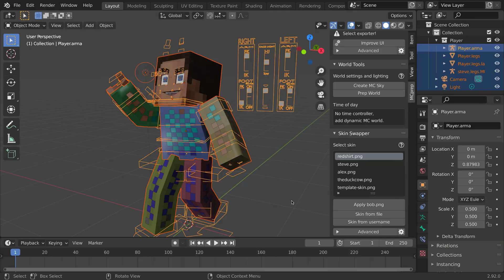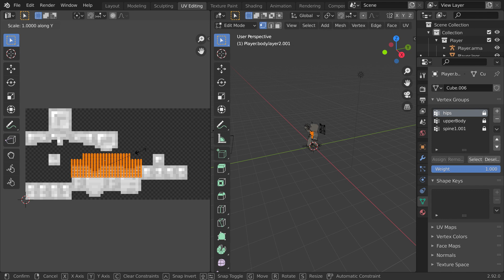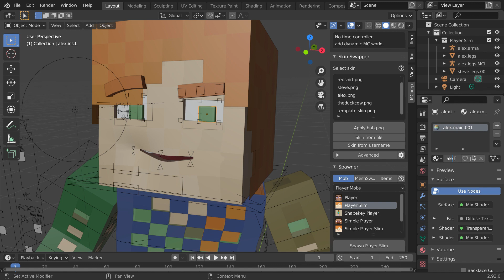Remove 3D face, create armor, and change eye color | Blender 2.9 Minecraft Animation Tutorial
Learn how to make the commonly requested modifications for ANY blender rig, using the MCprep addon.

Moo-Ack!
~Patrick W. Crawford